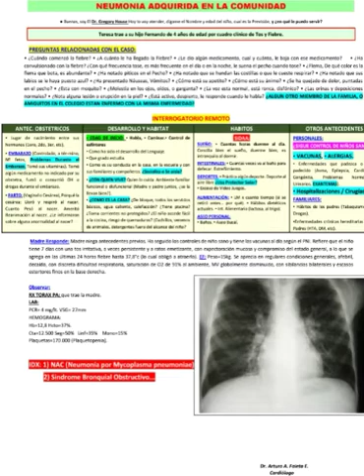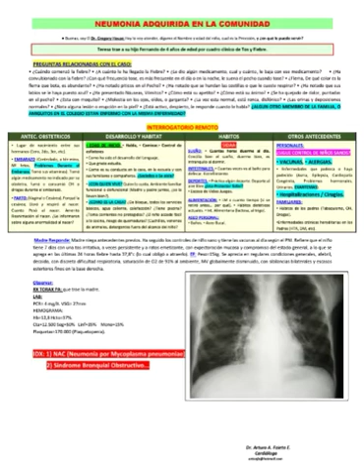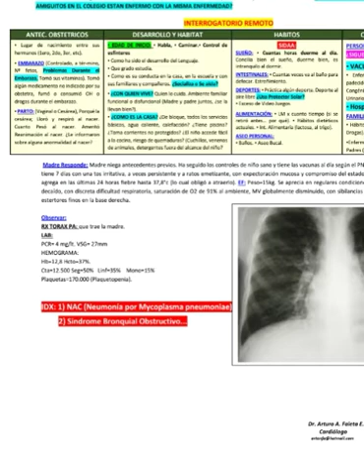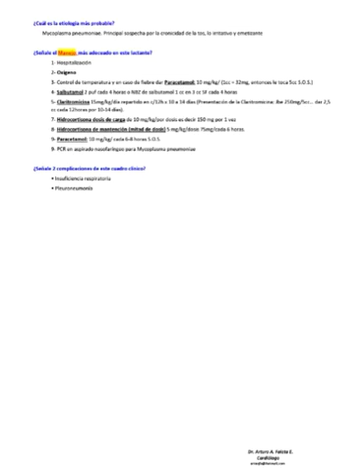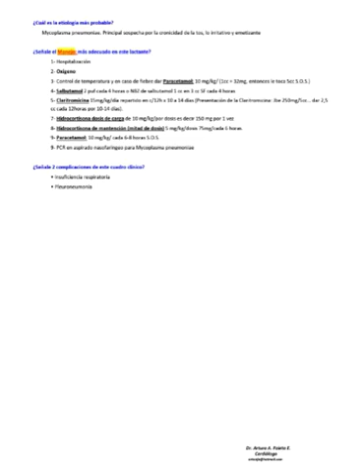Neumonía Adquirida en la Comunidad (NAC) ECOE Pediatría